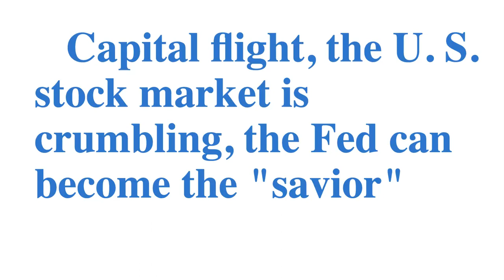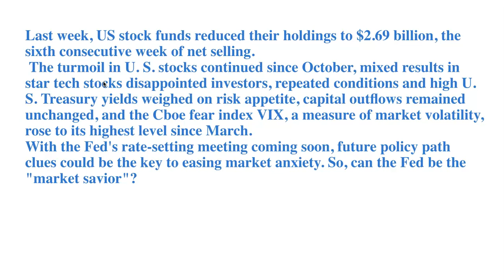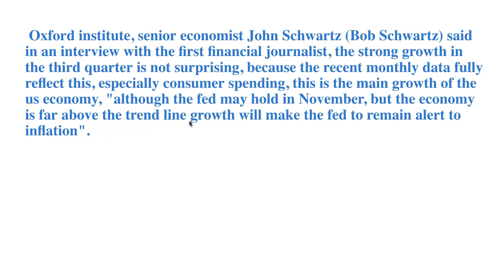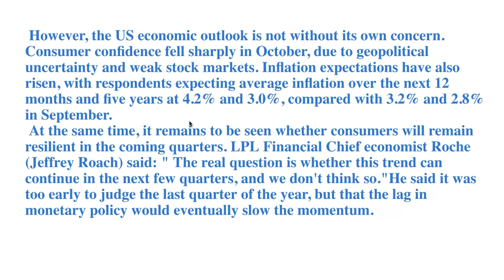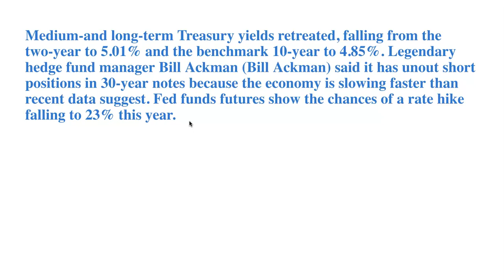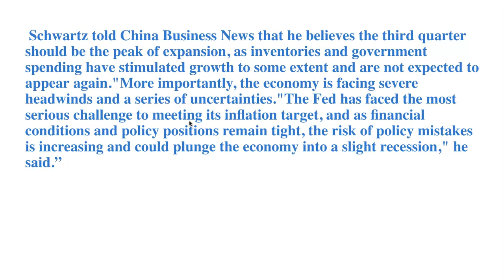The U. S. stock market is crumbling, the Fed can become the "savior"